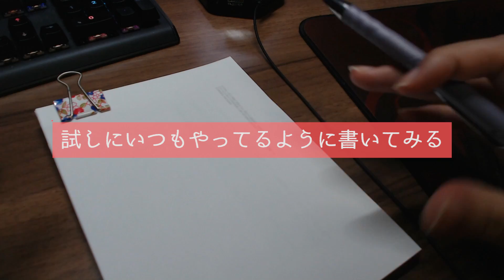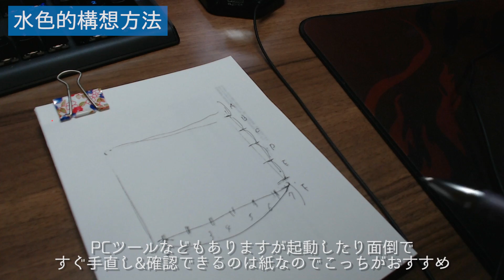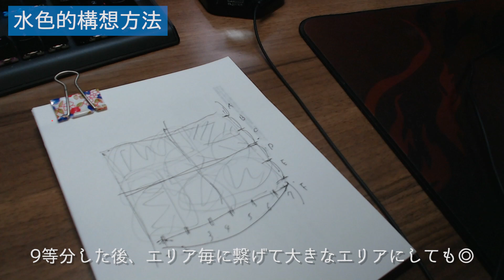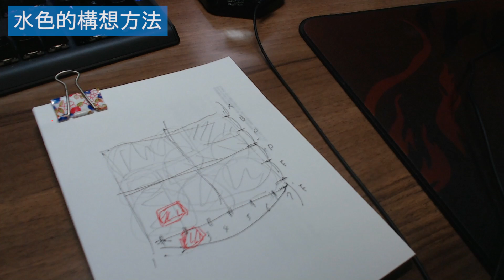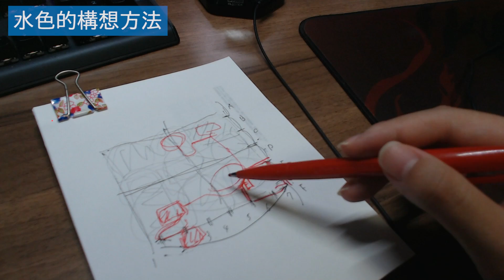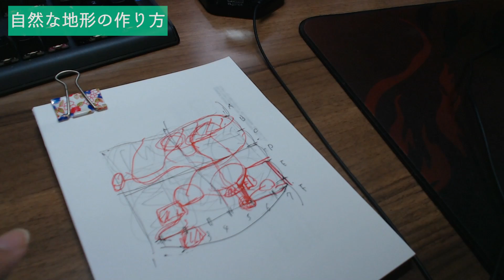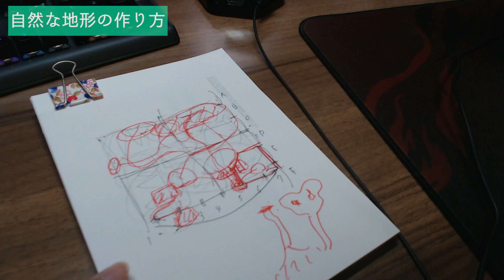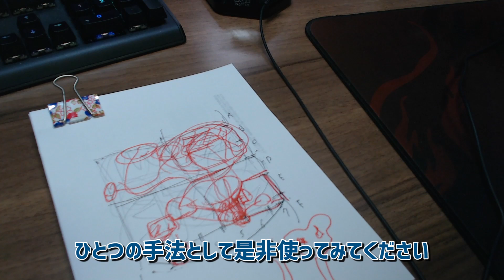【あつ森】簡単なのに島作りが失敗しにくくなる絶対にやっておきたいオススメ技紹介！【島クリエイト講座】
景観が映えるような島を...住民の家周りがどうしたらきれいになるのか？
島クリエイトって意外と難しいけど試行錯誤するのがとても楽しい！

でもその楽しいの前に一手間加えるだけでもっと爽快に島クリエイトができてまう！
(諸説ありｗ)